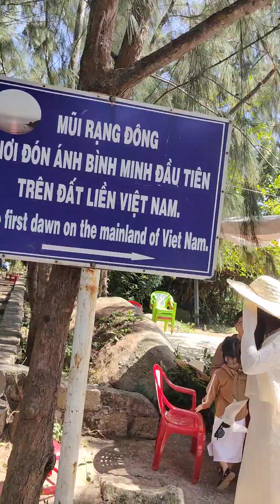Đường lên hải đăng Mũi Điện Phú Yên trưa 17/2/2024_cảm giác ghê ghê rợn...!!!